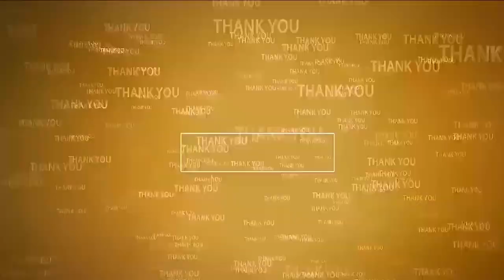సీతారామ‌పురంలో వైభ‌వంగా పోలేర‌మ్మ తిరునాళ్లు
- అమ్మ‌వారికి విశేష పూజ‌లు
- వెయ్యి చీర‌లు, పంచెలు భ‌క్తుల‌కి పంపిణీ